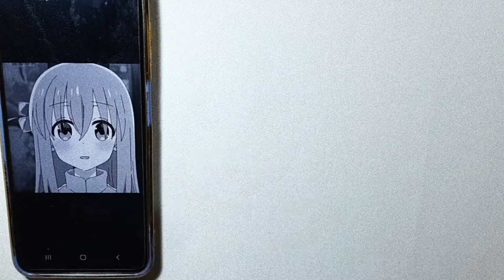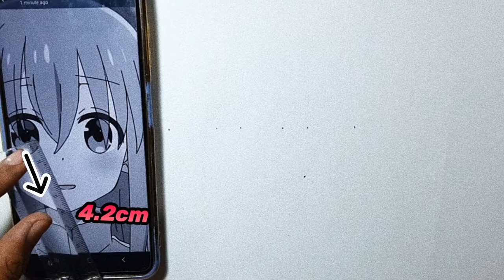How to draw Hitori Goto // Hitori goto drawing tutorial// Bocchi the rock // step by step tutorial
How to draw Hitori Goto this video is a drawing tutorial video of how to draw Hitori Goto and in this video i have used a method that is measuring and marking  which will help you to learn how to draw Hitori Goto easily
Refererence image -

This video is Hitori Goto Drawing tutorial [ how to draw Hitori Goto ].. after watching this tutorial you will understand how to draw Hitori Goto [ Hitori Goto Drawing tutorial]  much better because i have used a simple method know as measuring and marking and this will give you a rough idea about drawing

this video is divided into to parts withine video . 1st we will learn how to draw Hitori Goto and after that in 2nd part we will learn how to shade Hitori Goto so enjoy our tutorial video .